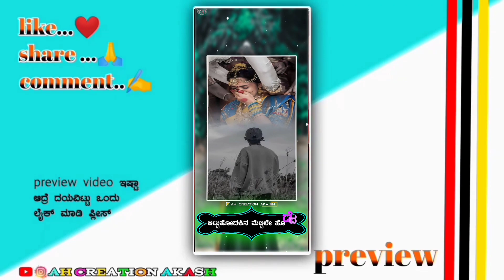🥳Balu Belagundi new janapada video editing alight motion